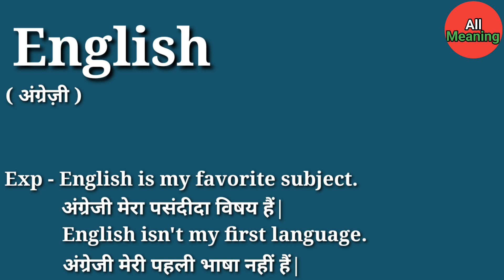English meaning in Hindi | English ka matlab kya hota hai | Explained English in Hindi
English ka matlab kya hota hai
Explained English in Hindi

इस वीडियों में आप English हिंदी में मतलब समझेंगे और साथ में English का Pronunciation भी सीखेंगें यानि कि आप English के अर्थ के साथ-साथ ये भी सीखेंगें की English कैसे बोलें या English बोलने का सही तरीका क्या हैं|

English का हिंदी में अर्थ होता हैं|

( अंग्रेज़ी )

English को इन उदाहरणों से और अच्छे से समझ सकते हैं|

Exp - English is my favorite subject.
          अंग्रेजी मेरा पसंदीदा विषय हैं|

          English isn't my first language.
          अंग्रेजी मेरी पहली भाषा नहीं हैं|